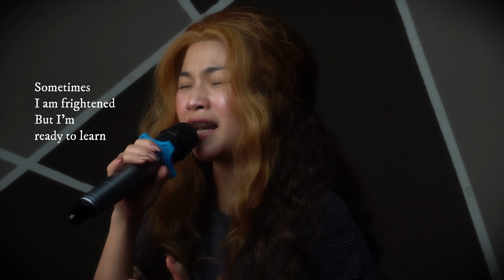power of love - cover vellasyah